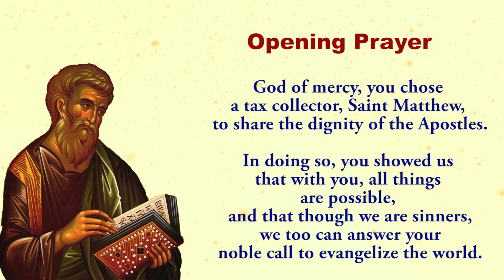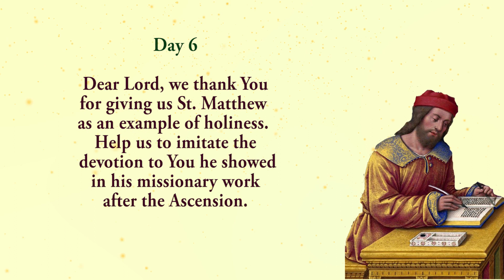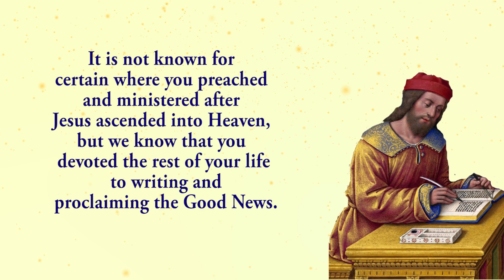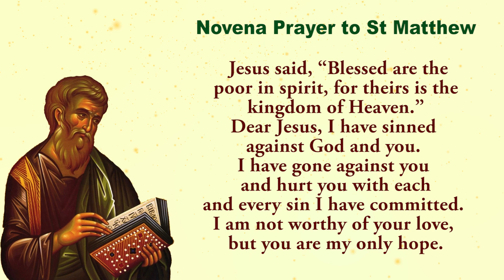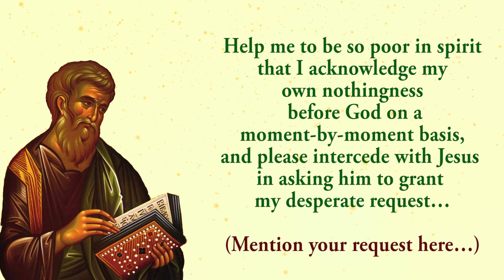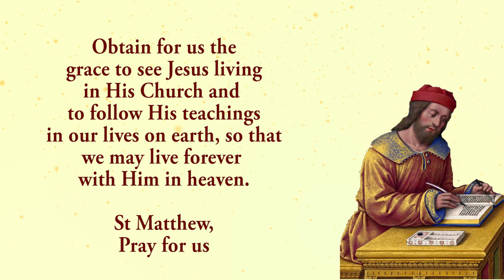🙏Pray Along🙏 6th Novena To St Matthew 🙏 17 September 2023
The sixth novena to St Matthew